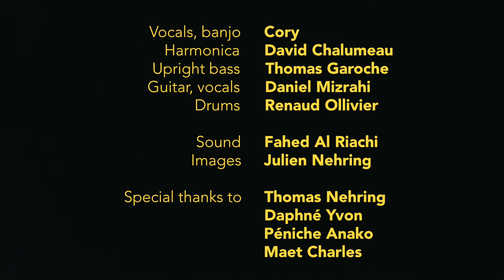Cory Seznec | Let It All Go | Loustic Sessions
Cory Seznec playing "Let It All Go" live for Loustic Sessions
Shot in Paris, December 10, 2017

Vocals, banjo: Cory
Harmonica: David Chalumeau
Upright bass: Thomas Garoche
Guitar, vocals: Daniel Mizrahi
Drums: Renaud Ollivier

Special thanks to: Thomas Nehring, Daphné Yvon, Péniche Anako, Maet Charles